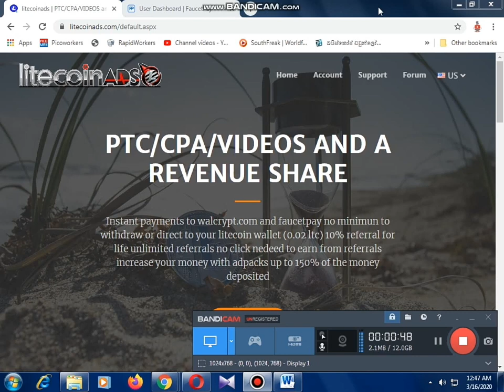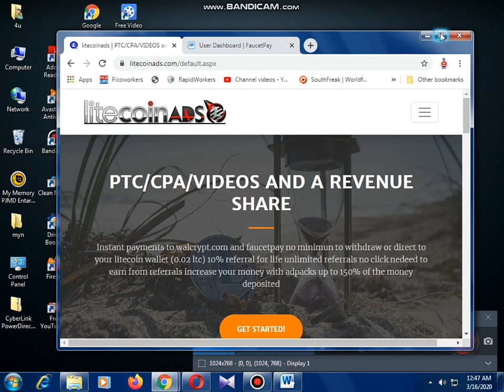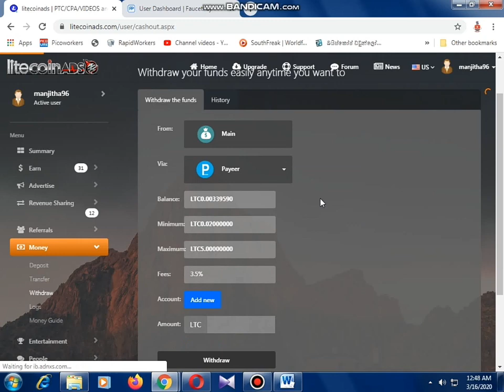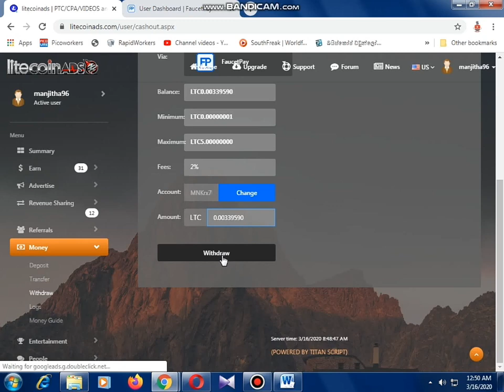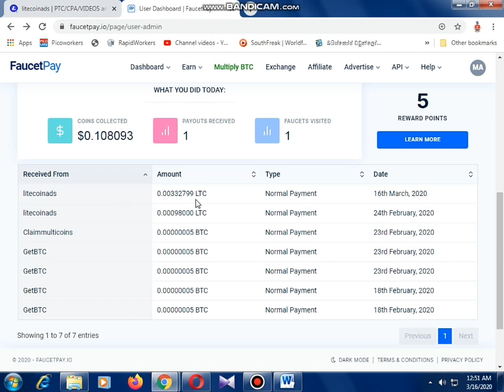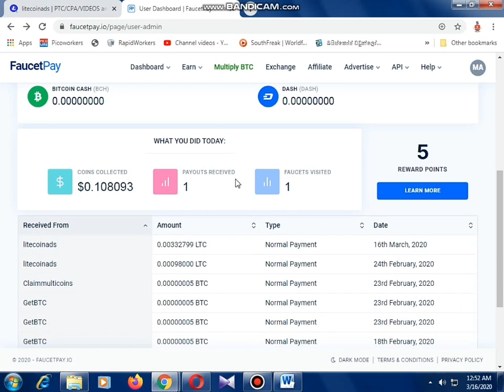Litecoin 4 lak 2nd Live Withdrawal & payment proof(මම Litecoin ලක්ෂ 4ක් තත්පරෙන් සජීවීව ගත්ත)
Now you can watching my every videos in my web site.you can search "youtube kottuwa blog" or click this link and watching my blog site YOUTUBE KOTTUWA